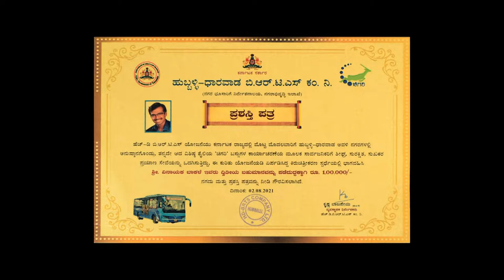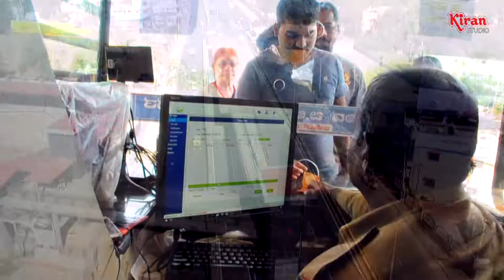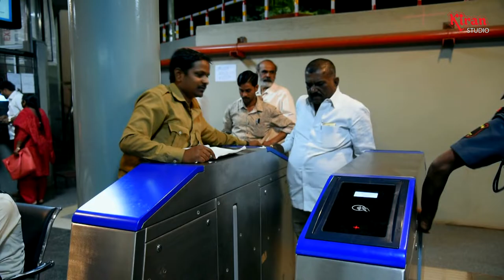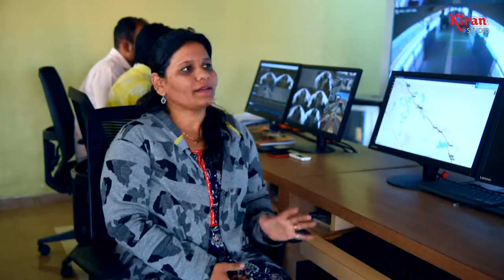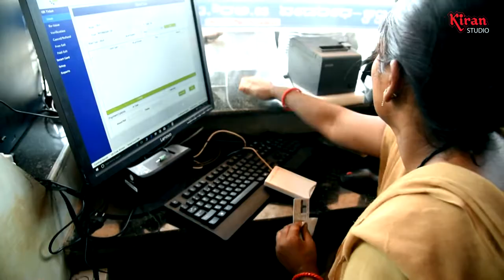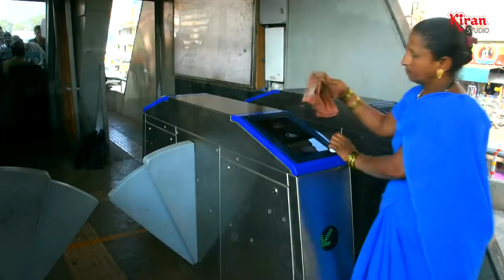Short Film | 2nd prize By: VINAYAK K BAKALE | HDBRTS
ಬಿಆರ್ಟಿಎಸ್ ನಿಂದ ವಿಡಿಯೋ ಚಿತ್ರೀಕರಣ ಸ್ಪರ್ಧೆಯಲ್ಲಿ ದ್ವಿತೀಯ ಬಹುಮಾನ ಪಡೆದ ವಿನಾಯಕ್ ಬಾಕಳೆ   (KIRAN BAKALE SON )

.. ಹುಬ್ಬಳ್ಳಿ-ಧಾರವಾಡ ಬಿಆರ್ಟಿಎಸ್ ಯೋಜನೆ ಕಾರ್ಯಾಚರಣೆ ಕುರಿತು ಹತ್ತು ಹದಿನೈದು ನಿಮಿಷದ ವಿಡಿಯೋ ಚಿತ್ರೀಕರಣ ಸ್ಪರ್ಧೆಯಲ್ಲಿ ವಿಜೇತರಾದ ಸ್ಪರ್ಧೆಗಳಿಗೆ ನಿನ್ನೆ ಬಿಆರ್ಟಿಎಸ್ ಕಚೇರಿಯ ಲ್ಲಿ ಚಿಕ್ಕ ಸಮಾರಂಭ ನಡೆಯಿತು ಅದರಲ್ಲಿ  ದ್ವಿತೀಯ ಬಹುಮಾನ ಪಡೆದ ವಿನಾಯಕ್ ಬಾಕಳೆ ಯವರಿಗೆ ಪ್ರಶಸ್ತಿ ಪತ್ರ ಮತ್ತು Rs.100000 ಚೆಕ್ಕನ್ನು ನೀಡಿ ಗೌರವಿಸಲಾಯಿತು  ಇದನ್ನು ಬಿ ಆರ್ ಟಿ ಸಿ ..ಎಂ ಡಿ ಕೃಷ್ಣ ಬಾಜಪೇಯಿ ಇವರು ವಿನಾಯಕ್ ಬಾಕಳೆ ಅವರಿಗೆ ಪ್ರಶಸ್ತಿ ಪತ್ರ ಮತ್ತು ಚಕ್ ನ್ನು ವಿತರಿಸಿದರು ಈ ಸಂದರ್ಭದಲ್ಲಿ ಕೆ ಎಸ್  ರ್ಟಿಸಿ  pro ಮಂಜುನಾಥ್ ಜಡೆನ್ನವರ್ ಕೂಡ ಇದ್ದರು